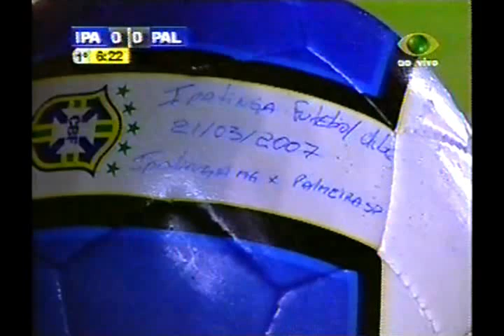Ipatinga 2x0 Palmeiras - Copa do Brasil 2007 (Jogo Completo)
Integra da Band da vitoria do Ipatinga sobre o Palmeiras pelo primeiro jogo da 2° fase da Copa do Brasil 2007

Estádio: Ipatingão
Transmissão: TV Bandeirantes
Narrador: Nivaldo Pietro
Gols: Diego Silva (IPA 17/1°T), Ferreira (IPA 47/2°T)